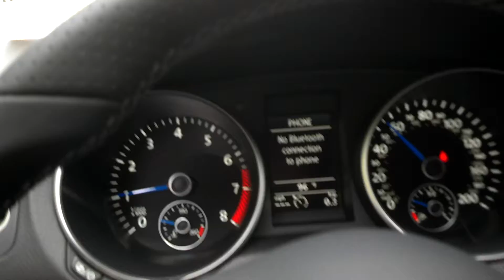Stepping on the 2013 VW Golf R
just a little vrummm vrrummm!